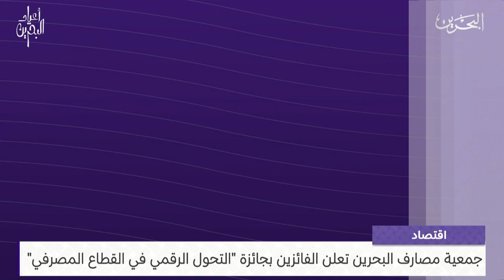البحرين مركز الأخبار : النشرة الاقتصادية 05-12-2024